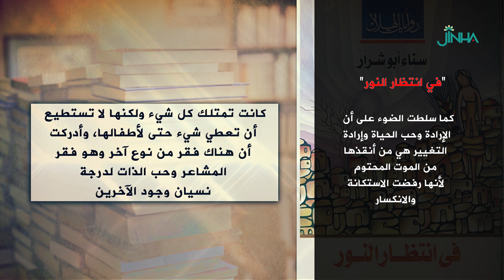رواية في انتظار النور